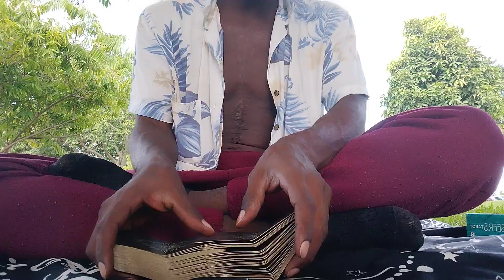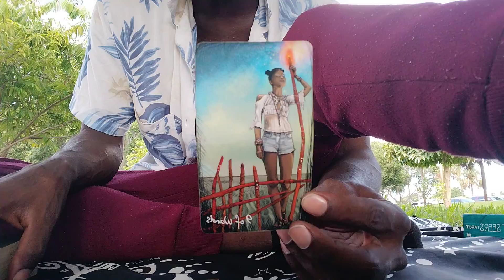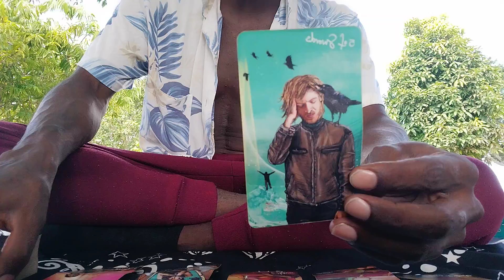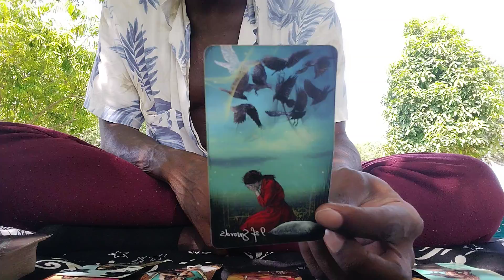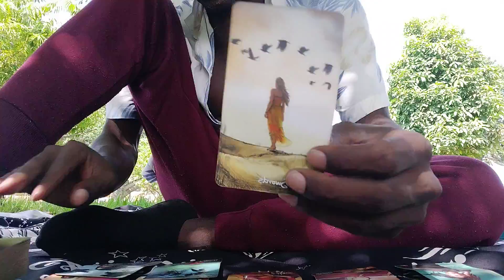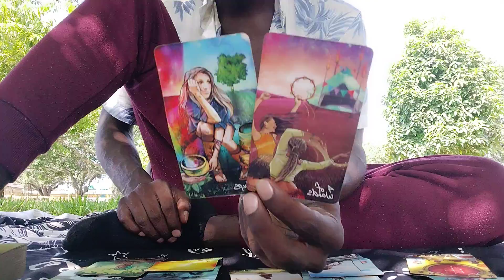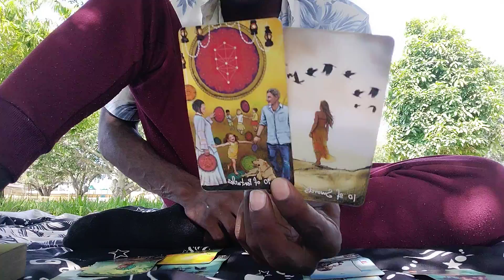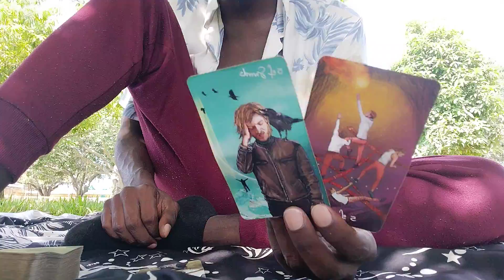🌎TAURUS/VIRGO/CAPRICORN: ♉♍♑ "CHANNELED TAROT CARD READING"!!!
Hey guys its me Tony,

1 Question: $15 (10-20 minute video)

or

ASE' 🧘🏿‍♂️